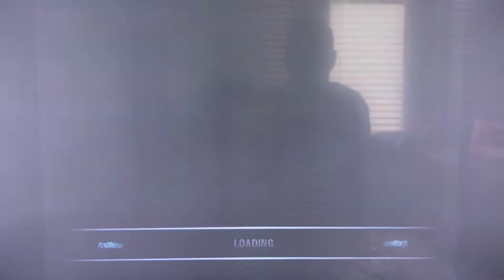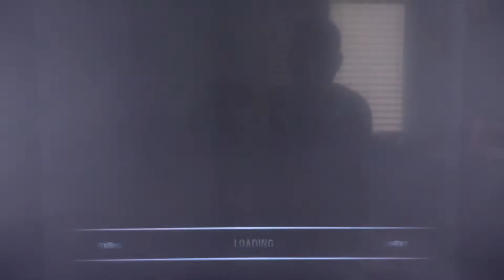Burnout 3 - World Tour Far East Event 33 PS2 HD Gameplay